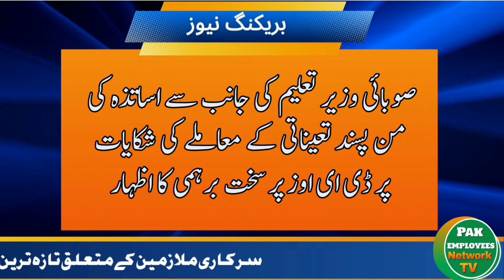Minister Education Sardar Shah Meeting for pst jest news update today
minister sindh education sardar presided meeting on pst jest news update today on 28th October 2022.
All regional directors, DEOs and officers attended the meeting today on pst jest.
Sindh education latest news update 2022 regarding sindh education jobs 2022 of pst jest and sst
The main agenda for meeting is about to ask progress of new recruitment of pst jest update today